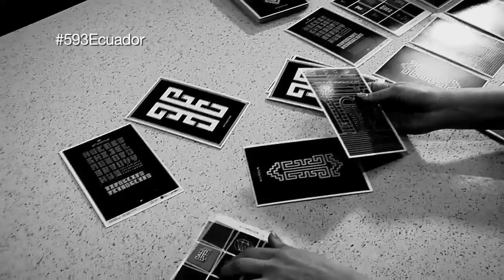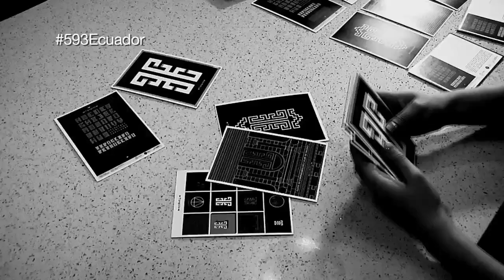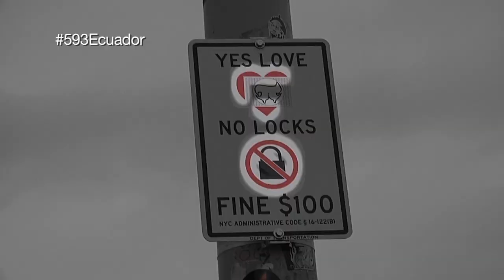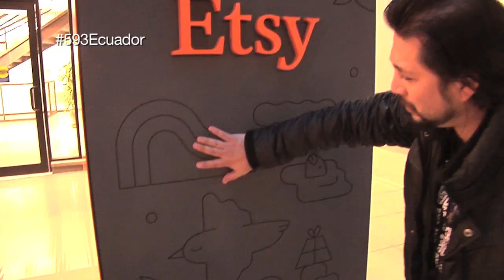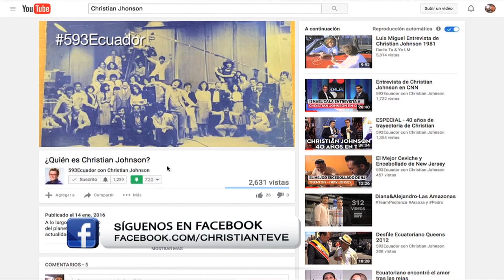Petroglifos en la Moda Internacional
Conoceremos a un par de Jóvenes quienes desean conquistar el Mundo de la Moda, utilizando elementos originales del Ecuador. Hablaremos con ellos y nos contaran sobre el uso de estos petroglifos convertidos en diseños que puedan ser interesantes para la moda Internacional.

►VISITA NUESTRA PAGINA WEB OFICIAL!

► ESCRÍBENOS!